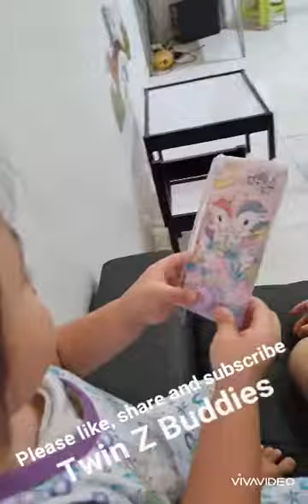THE WORLD CUTEST & FUNNIEST Z's VIDEOS | TWIN Z BUDDIES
Compilation of Twin Z Buddies Video💚🧡💙